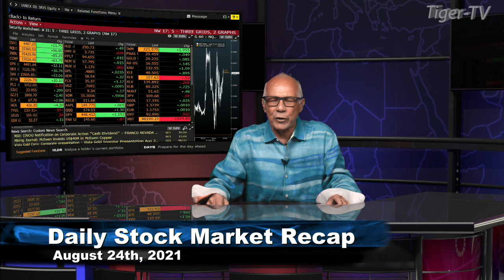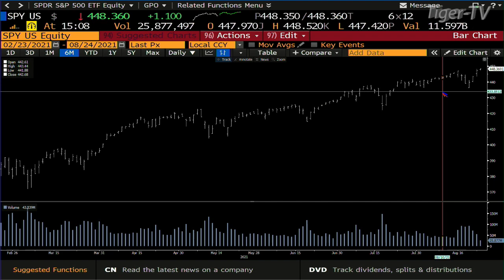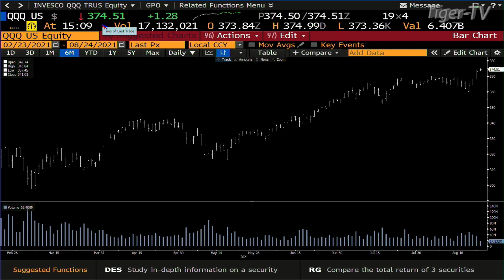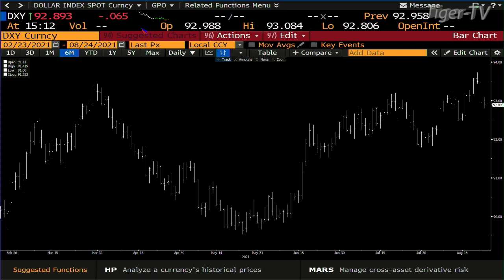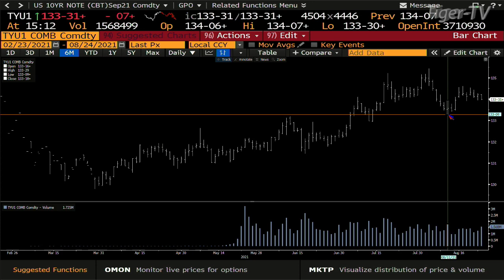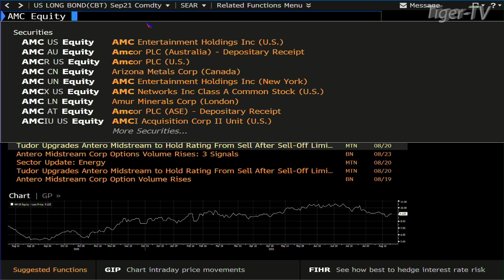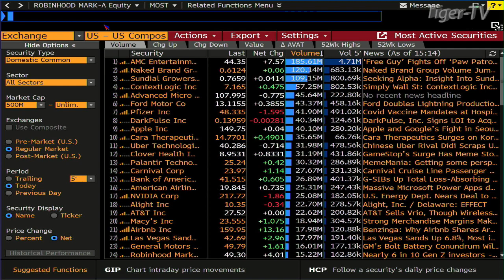August 24th, Daily Stock Market Recap with Tom O'Brien on TFNN - 2021